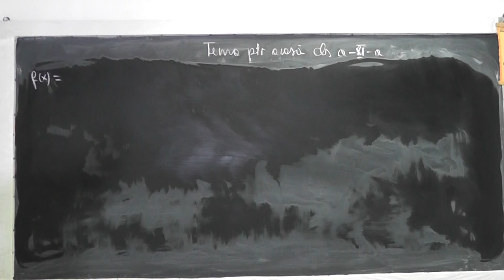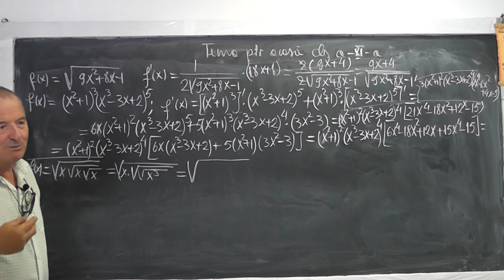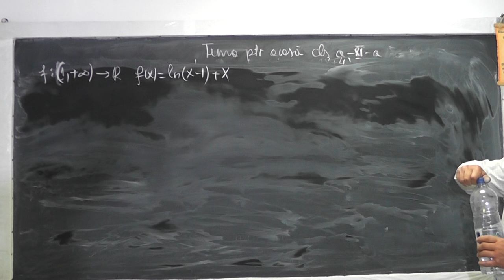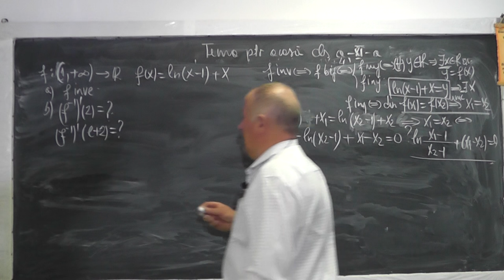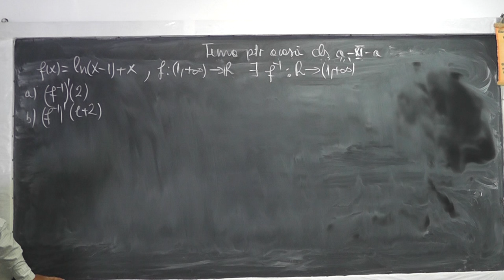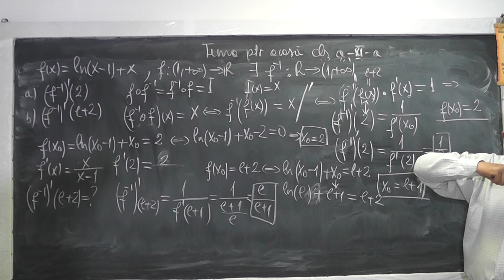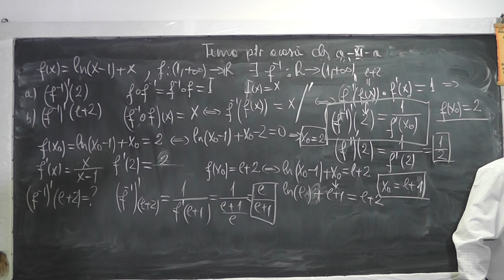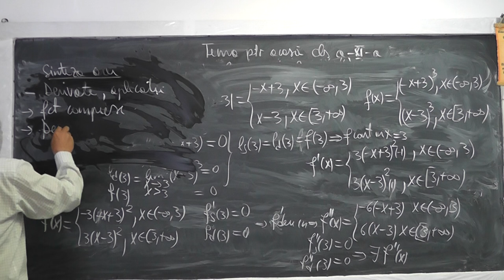Lectia 1001 Derivatele unor functii compuse Derivata inversei unei functii intr-un punct Clasa 11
Aceste lectii sunt sustinute de voi si daca va sunt utile, as aprecia un Like, Share, Comment - In aceasta lectie de matematica pe care o puteti vedea in direct si pe ne ocupam de tema pentru acasa la clasa a XI-a. Din cuprins: Exercitii cu derivate, Functii compuse, Derivata functiilor compuse, Derivata inversei unei functii intr-un punct.